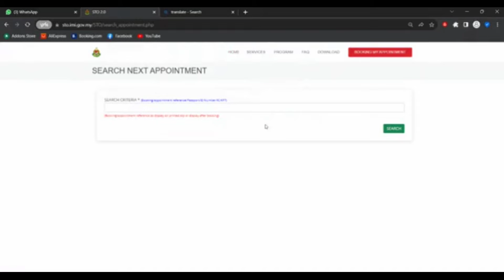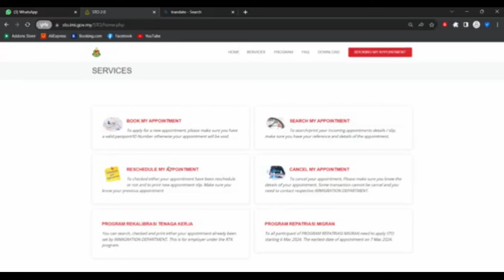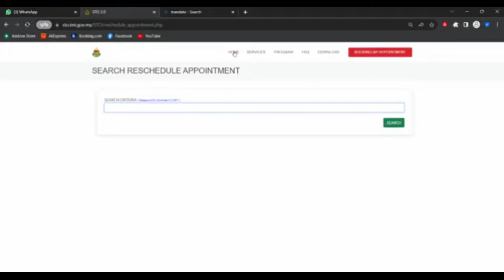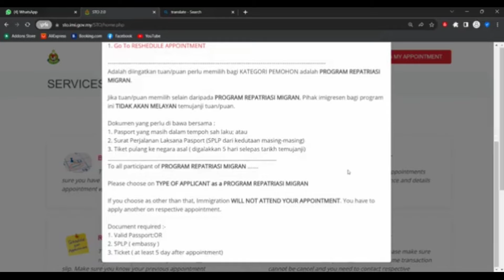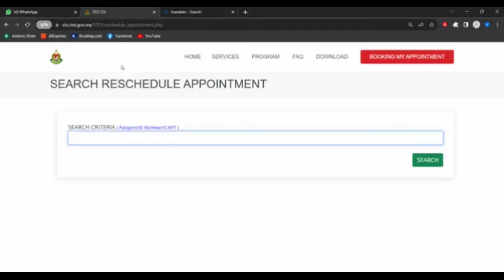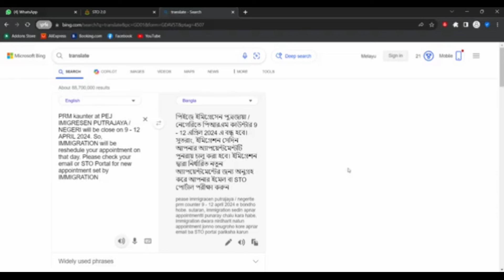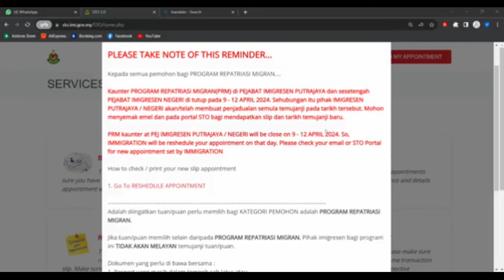ইমিগ্রেশনের নতুন ঘোষণা ।। পরিবর্তন হচ্ছে এপয়েন্টমেন্ট এর তারিখ।। Malaysia update news।। bk media1